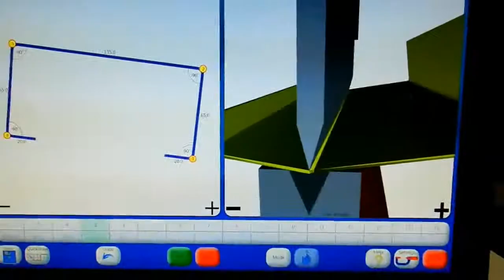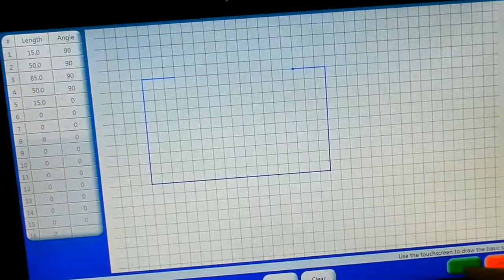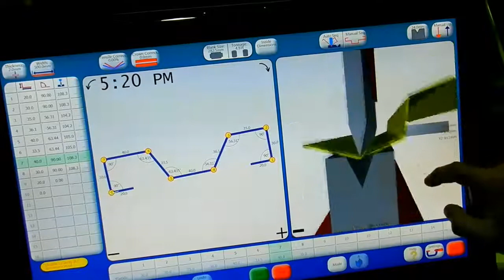Fasfold In Action